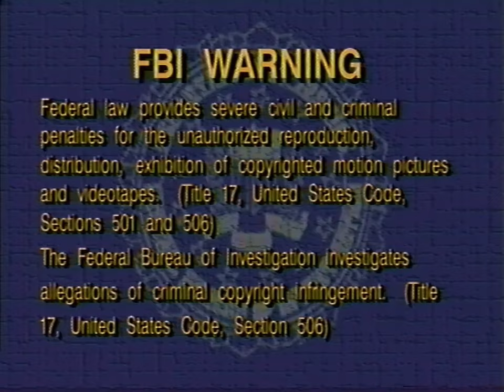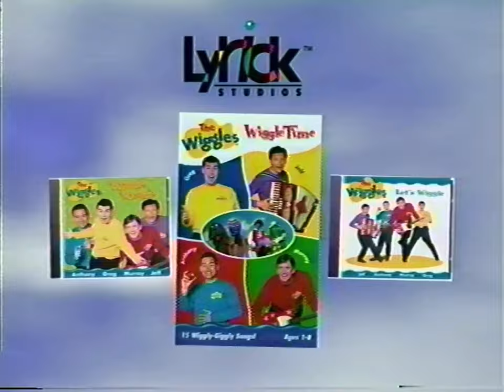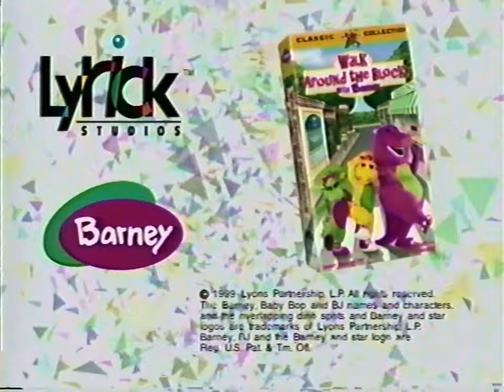More Barney Songs (1999) - 1999 VHS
Follow along with Barney, BJ and Baby Bop as they present favorite musical moments from the past. Featuring over 20 songs, rhymes and stories, this 55-minute singing, dancing and laughing extravaganza will leave you shouting for more from your favorite dino trio.

Songs:
00:04:06 "Barney Theme Song"
00:06:39 "Puttin' On A Show"
00:11:18 "If You're Happy and You Know It"
00:09:27 "Laugh With Me!"
00:13:33 "I Can See It on Your Face"
00:17:50 "A Big Parade Of Numbers"
00:19:17 "Hickory Dickory Dock"
00:20:40 "Wee Willie Winkie"
00:22:03 "A Camping We Will Go"
00:23:21 "S'Mores"
00:24:51 "Snackin' On Healthy Food"
00:26:43 "London Bridge"
00:28:56 "Hey, Look at Me! I Can Fly!"
00:30:30 "Five Little Butterflies"
00:32:37 "Mister Sun"
00:33:50 "The Fall Song"
00:35:44 "It's C-C Cold BRRRR!"
00:39:00 "Sheep Medley"
00:41:09 "Old MacDonald Had a Farm"
00:44:10 "Squishy, Squashy, Washy"
00:46:25 "Brushing My Teeth"
00:48:39 "Splashin' in the Bath"
00:52:10 "Growing"
00:55:05 "I Love You"